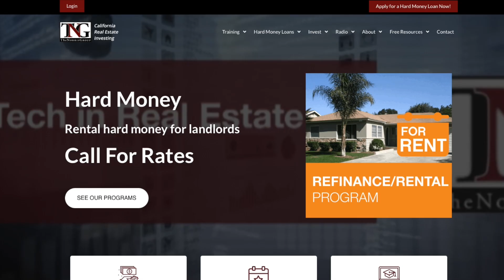The Journey of Self-Discovery with Christina Suter | Part 1 #886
Over the last 15 years, Christina found the greatest obstacle her clients faced was an overwhelming amount of information about investment real estate that didn't produce the results they needed.  So, she created the “Live A Rich Life - Real Estate Investment Workshop” to simplify the process so people could get started at a pace they could handle, using a system that maximized results.

For over three decades, Christina has experienced massive success in the real estate world.  She has purchased over 40 million dollars in real estate and acquired over 350 doors.  In 2019 She co-authored, You Got This! on Real Estate Investing Success. She founded FIBI Pasadena with over 3,500 members as part of the For Investor By Investor (FIBI) Real Estate Network.

She has spoken at top industry events including the Think Realty Conference and Expo and the Intelligent Investors Real Estate Conference.  She hosts the Real Estate Breakthrough Podcast where she coaches investors and interviews the industry's top players.

Christina serves as Chairman on the Board of Resources for Infant Educators, offers hours of free advice and real estate mentorship every week, and supports charities including, Veterans of America, St. Jude Children's Research Hospital, National Police Association and Make-A-Wish Foundation.

As a mom to her daughter, and successful business owner, Christina offers a unique perspective on how to optimize your real estate investment while aligning with your personal values.

In this episode:

Who is Christina Sutter
Christina shares her experiences with dyslexia and ADHD
Overcoming self-doubt and choosing her identity
Christina as a parent
Personal growth and healing

We offer fix and flip rehab loans and new construction loans in California and Florida